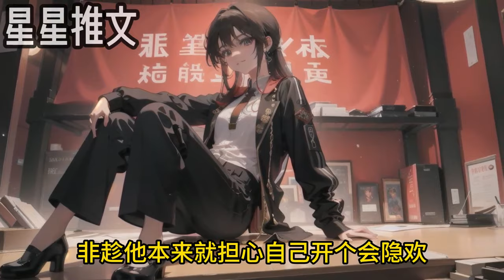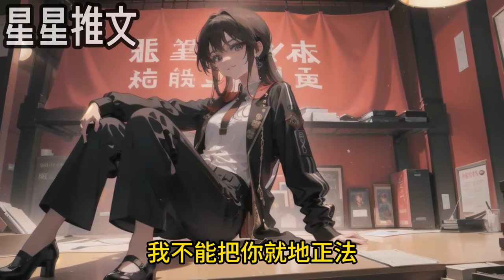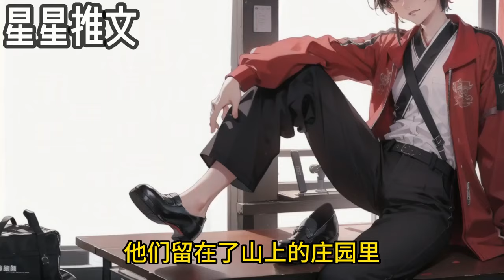💟結婚一拍即懷，敵對關係無法逃避💟【一口氣看完！ 】尹歡是京城最漂亮，金貴，嬌慣，愷意的野玫瑰。 京城的女人都羨慕她，男人都想擁有她。 小說 戀愛 霸總 【原創AI小說】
每天不定时更新原創AI漫畫小說！